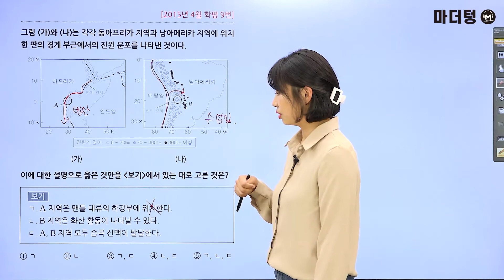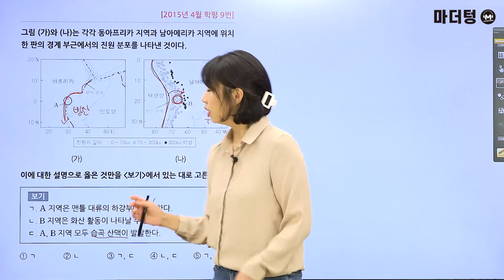[마더텅] [지구과학Ⅰ] 2015년 4월 학평 9번 (해설 : 김은희 선생님)